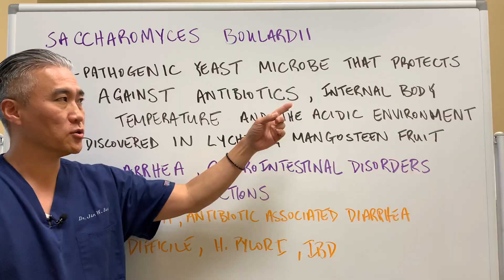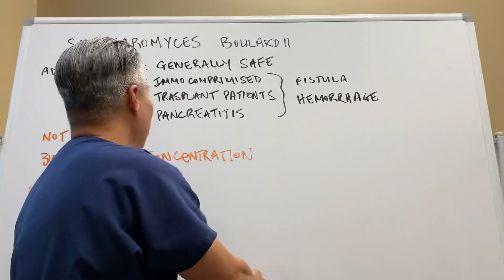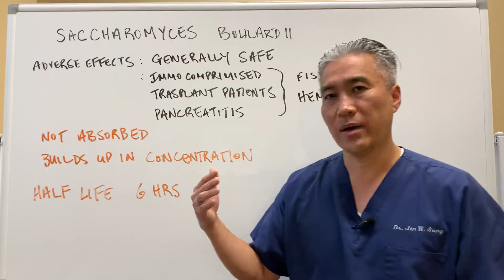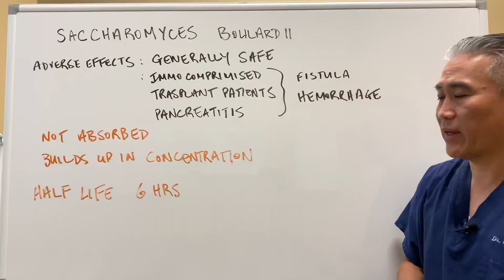SACCHAROMYCES BOULARDII🍈🍈---Best probiotic for?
**Non-pathogenic yeast microbe that protects against antibiotics, internal body temperature and the acidic environment.
**1st discovered in lychee and mangosteen fruit
**Used for diarrhea, gastrointestinal disorders, parasite infections
**Studies: diarrhea, antibiotic associated diarrhea, C. difficile, H. Pylori, IBD

Adverse Effects: generally safe.  Immunocompromised, transplant patients and pancreatitis patients on rare occasions can experience fistulas and abdominal hemorrhage.

Not absorbed.  Builds up in concentration.
Half life is about 6 hours.

Saccharomyces Boulardii